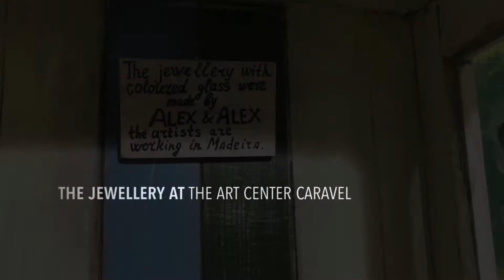Some handmade stuff at the Art Center Caravel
One of the videos about handmade craft presented at the Art Center Caravel (Funchal, Madeira)